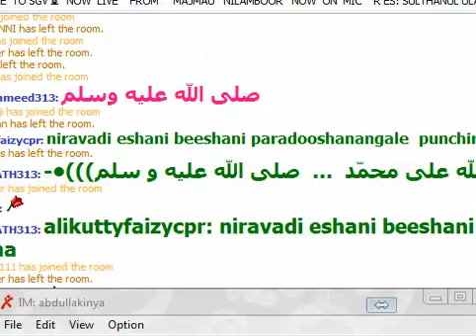AP USTHAD MAJMAH NILAMBUR